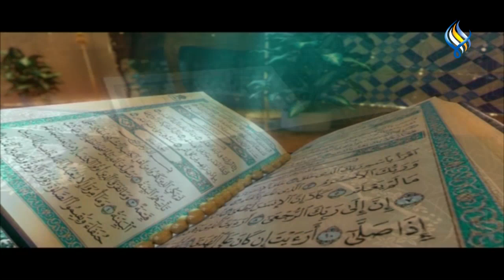قناة سما الفضائية : أنت تسأل والإسلام يجيب ( 11رمضان )